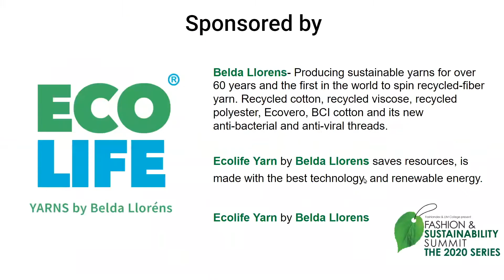An Open Conversation on Transparency Traceability, and Accountability Technologies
Irina Kapetanakis VP of Marketing Suuchi Inc., Leonardo Bonanni Founder/CEO Sourcemap Inc., Ilka Jordan Founder & CEO Jordan Alliance Group, Michelle Alleyne Founder & Fashion Strategist M Shop NYC